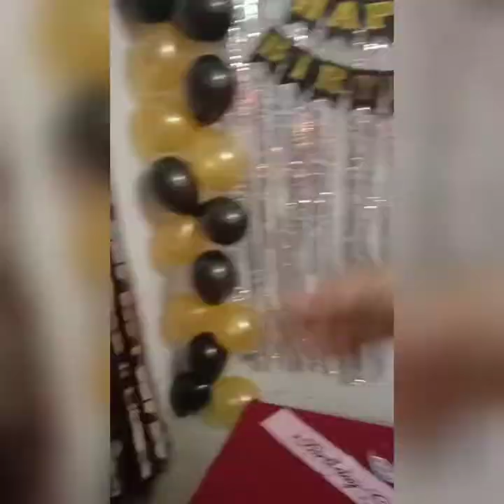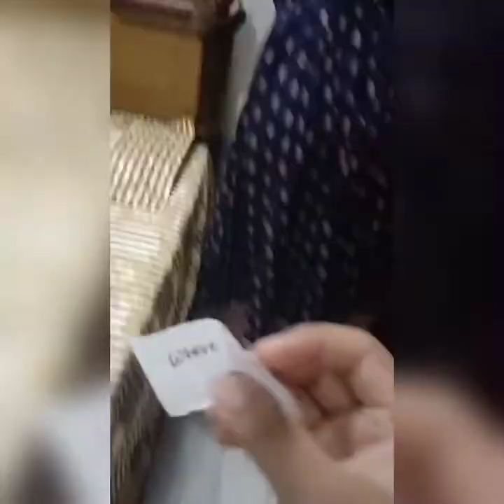suryanshi didi birthday vlog | 10 fun gifts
l need support